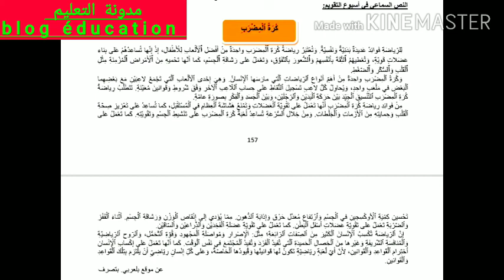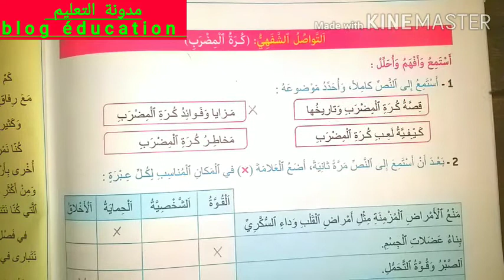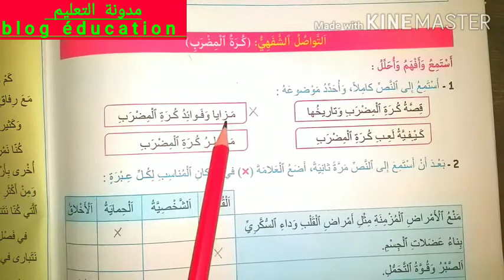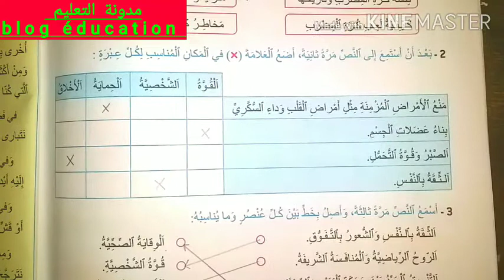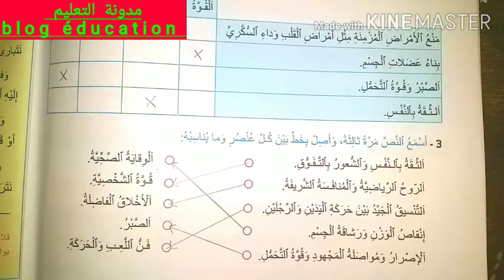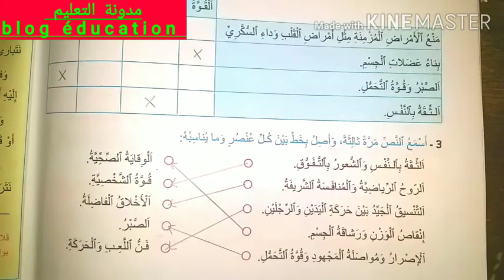مرشدي في اللغة العربية العربية السنة الخامسة الطبعة جديدة الصفحة 236 النص السماعي : كرة المضرب